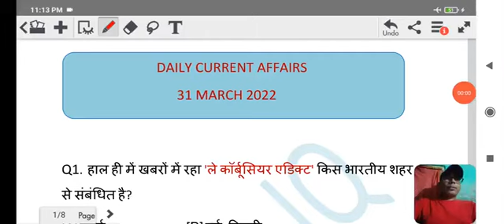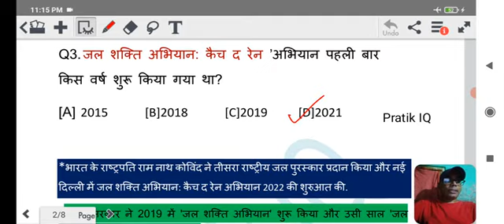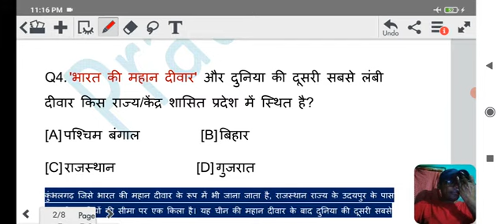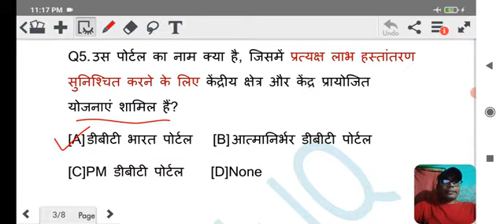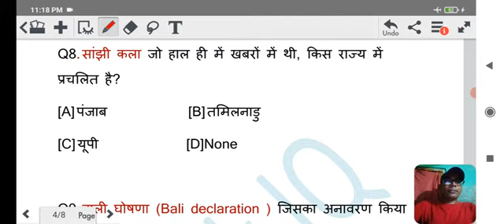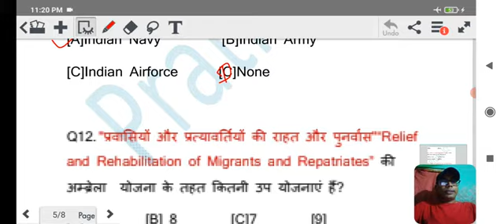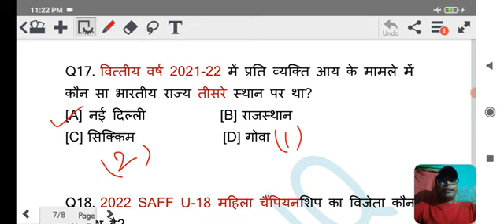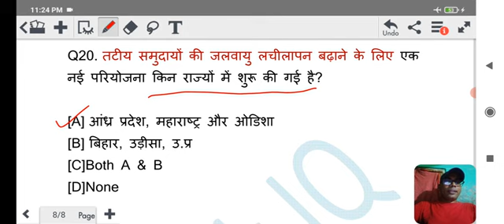31 March| Daily current Affairs|67 BPSC |STATE PCS|Bihar Daroga|NTPC|Group D|SSC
31 March| Daily current Affairs|67 BPSC |STATE PCS|Bihar Daroga|NTPC|Group D|SSC

विद्यार्थी जो चाहता है उसे वह निश्चय ही प्राप्त कर लेता है। जरूरत है एकाग्र चित्त और एक निष्ठा कार्य करने की भावना का। इसके बिना वह लक्ष्य को प्राप्त नहीं कर सकता।

इस सीरीज के फायदे-
✅ 5 मिनट मे डेली का current affairs देख सकते है
✅ static fact भी साथ मे होता है
✅ आगे और अच्छी क्लास आयेगी  जैसे ही subscriber 1000 हो जायेंगे इसके बाद क्युकी तभी live ले पाऊंगा